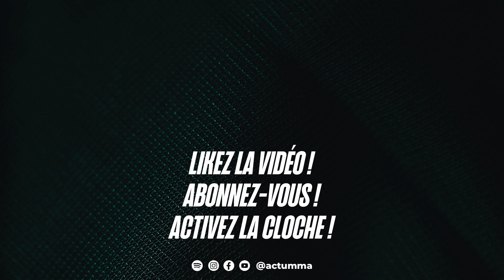UFC 295 - Benoît Saint-Denis vs Matt Frevola : analyse et pronostic - en route pour la gu*rre !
Benoît Saint-Denis fera son retour dans l’octogone le 11 novembre à l'UFC 295 face à Matt Frevola au Madison Square Garden de New York 🔥
Profitez de l’offre spéciale Betclic – jusqu’à 100€ remboursés en Freebets (crédit de jeux non retirables si votre 1ᵉʳ pari est perdant) avec le code ACTUMMA en vous inscrivant

Il affrontera le numéro 14 des poids légers et tentera de s’imposer dans le top de la division. Un combat entre un ancien des forces spéciales françaises et un ex militaire américain qui aura lieu… le jour des vétérans.

00:00 Intro
01:05 Cotes Betclic
01:54 BSD vs. Frevola
11:48 Pronostics
12:50 Outro

N'hésitez pas à liker, commenter, partager, donner votre avis, cela nous aide beaucoup et nous permet de vous proposer toujours mieux  ✅

Pour suivre toute l'actualité du MMA c'est par ici 👇🏼